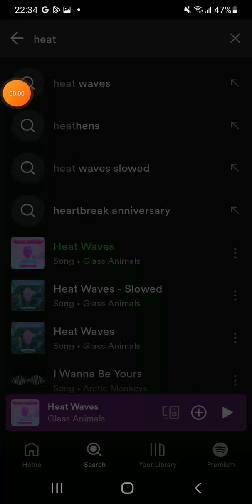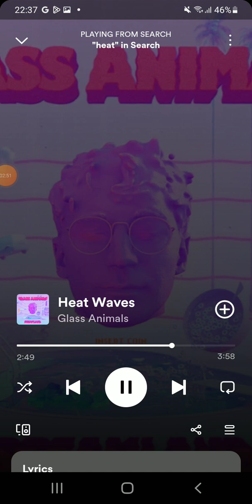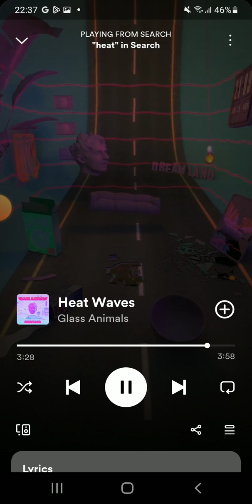Heat Waves Glass Animals Spotify Remix